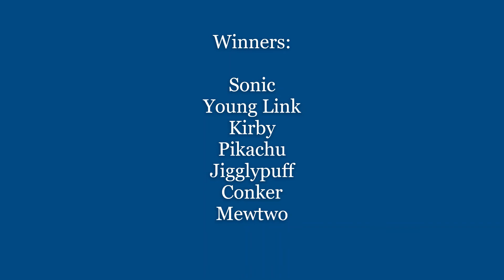Long Jump contest Smash 64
Ok but who can make the last platform of Jigglypuff "Board the platform" stage?